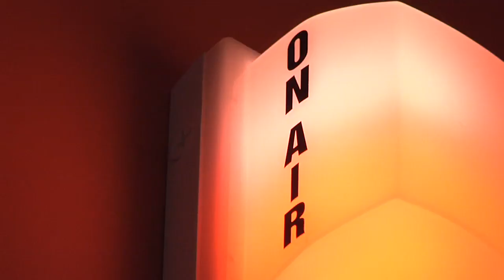CtSB TV News Package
This was my first news package edit. This was shot, written, edited and finalized during class. Was created at the Connecticut School of Broadcasting's Charlotte campus by the 2012 July Night class